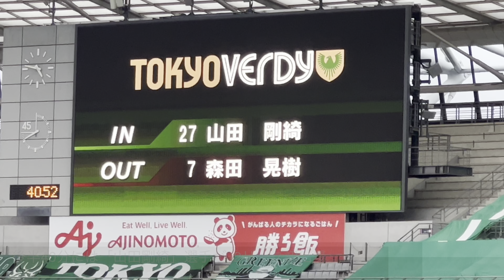【くまモン来場！熊本と対決！】東京ヴェルディ（vsロアッソ熊本）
味の素スタジアムで実施されたロアッソ熊本戦の様子です。

昨季4位と躍進した熊本はガラッとメンバーが変わりました。

熊本県のマスコットくまモンも来場し、会場を盛り上げました。

試合後の選手達の表情を中心にまとめました。

東京ヴェルディについてはこちら。

東京ヴェルディのチャントはこちら。

味の素スタジアムの様子はこちら。

【Starting member】
GK 1 マテウス
DF 2 深澤 大輝
 5 平 智広
 6 宮原 和也
 16 山越 康平
MF 7 森田 晃樹
 13 林 尚輝
 20 北島 祐二
FW 4 梶川 諒太
 11 阪野 豊史
 29 河村 慶人

【Substitute】
GK 41 飯田 雅浩
DF 26 加藤 蓮
MF 18 バスケス バイロン
 23 綱島 悠斗
 28 楠 大樹
FW 14 マリオ エンゲルス
 27 山田 剛綺